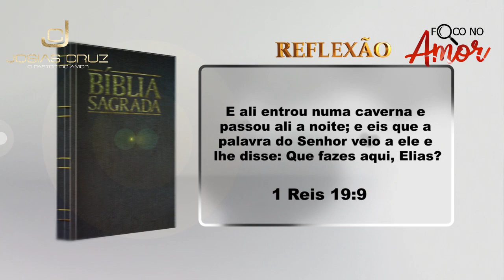"SAI DA CAVERNA" - por Josias Cruz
Mensagem do texto de 1 Reis 19.9